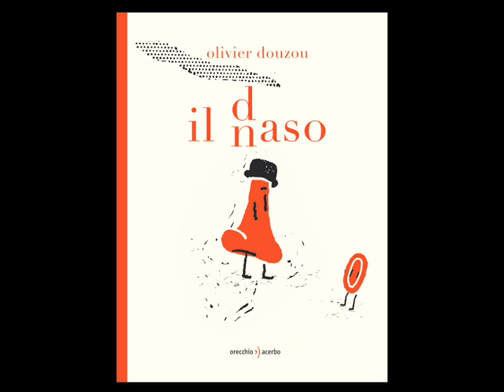Il naso, di Olivier Douzou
Booktrailer del libro illustrato per bambini di Olivier Douzou, edito da orecchio acerbo editore